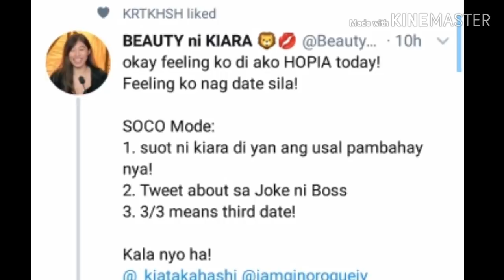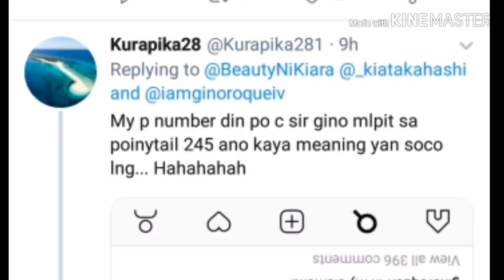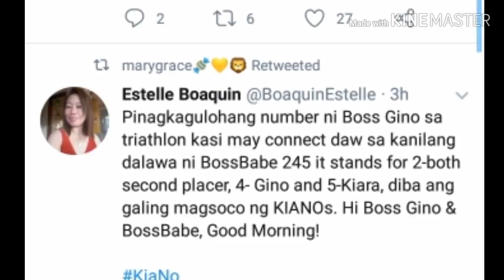GINO AT KIARA NAGDATE NGA BA? KiaNo Update |September 18, 2019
PLEASE S U B S C R I B E. Thank you.